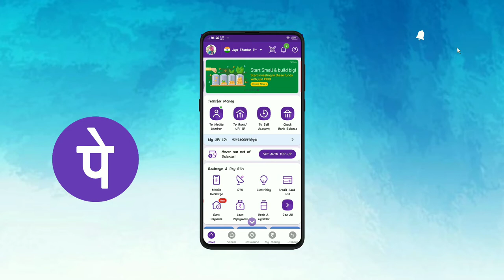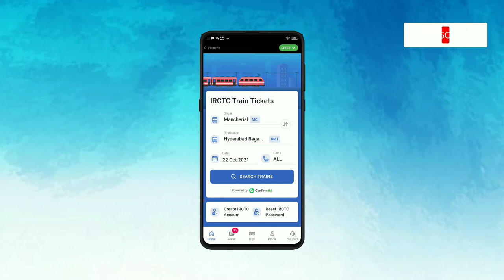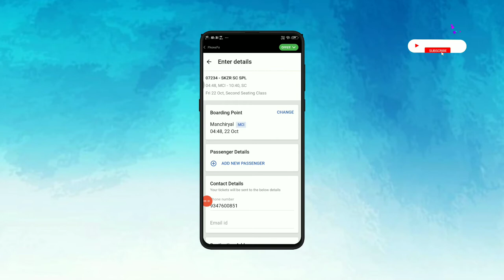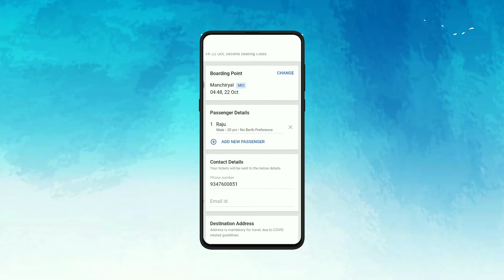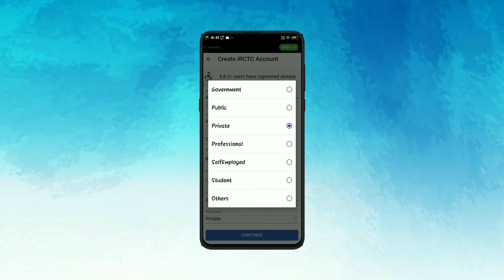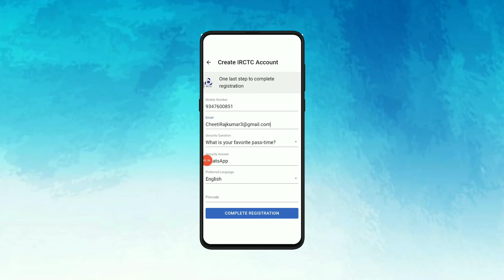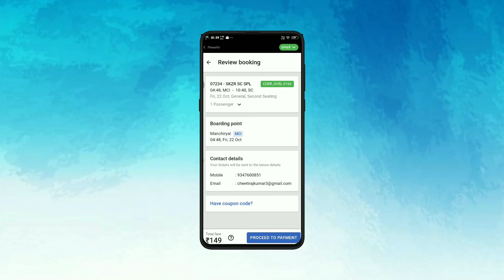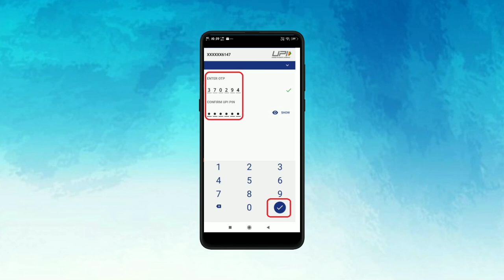How to book train tickets in phonepe app in Telugu || train tickets booking in phonepe app.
Paytm app download link get 100 cash back

Instagram follow cheydii plzz.. Reels

moj app లో videos న్ని private లో ఎలా పెట్టాలి/moj app videos private how to put in telugu.👇👇👇👇👇

How to create phonepay account in Telugu

How to create google pay account in Telugu

FB page daily updates👇.

Only education purpose only.

 Ncs ( no copyrights songs)

Intro.